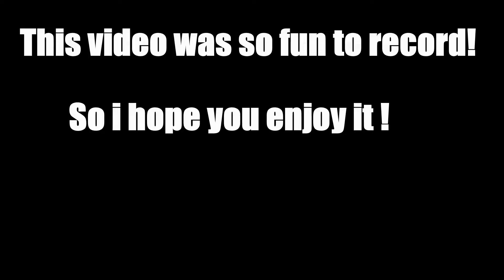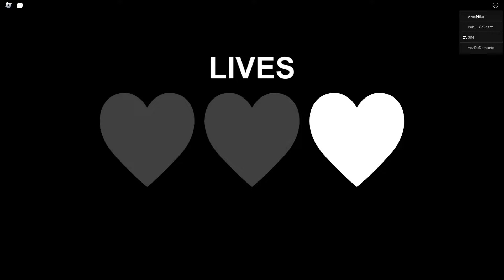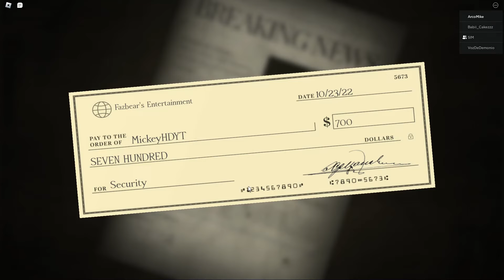FNAF FORGOTTEN MEMORIES IS TERRIFYING!! (Roblox)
Hello Everyone welcome to a very scary Roblox horror game called Forgotten Memories! My bro @Hikaga  also recorded a video of us playing this game, so go check him out, all his videos are amazing!

If you guys want a part 2 let me know! This video was so fun to make and i really hope you enjoy it!
I stream nearly every day! So come by and say hi!